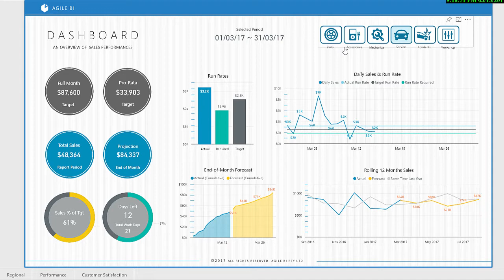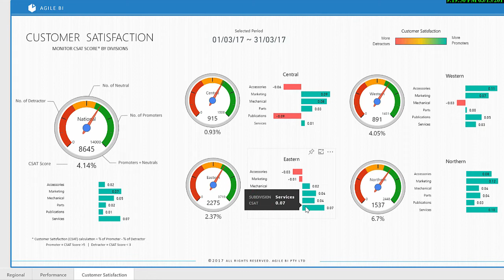AgileBI | Power BI Solution: Dealers Insights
See how a leading automotive manufacturer improves their dealer network performance by using Microsoft Power BI Dashboard